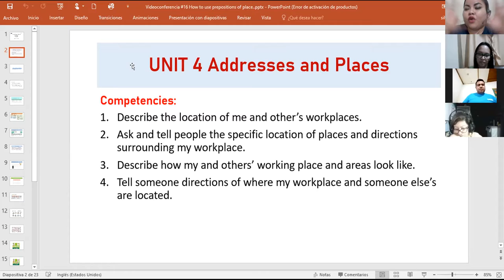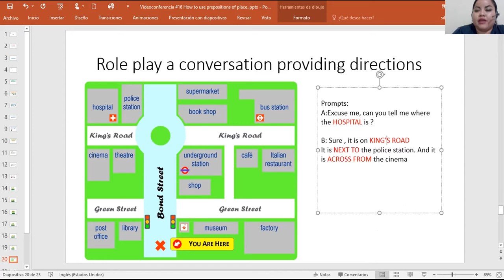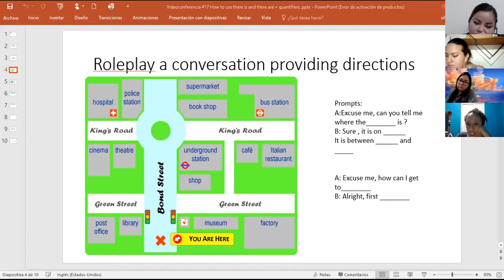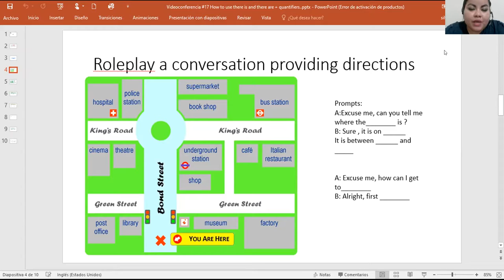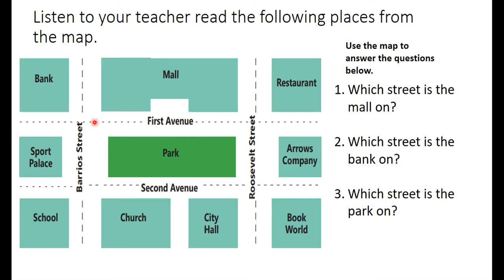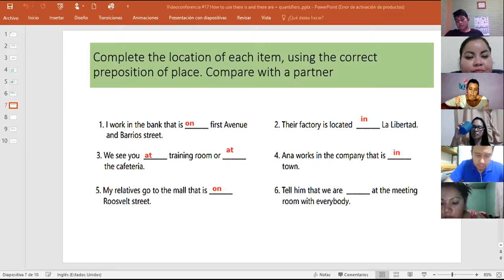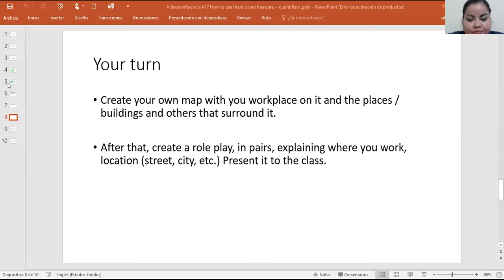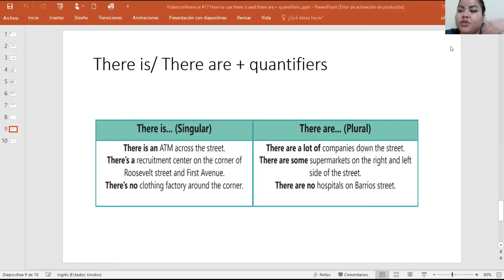Ingles Corporativo-Videoconferencia #17 How to use there is and there are + quantifiers.